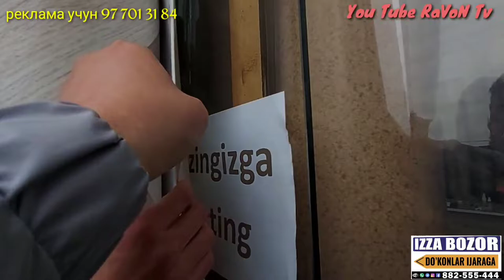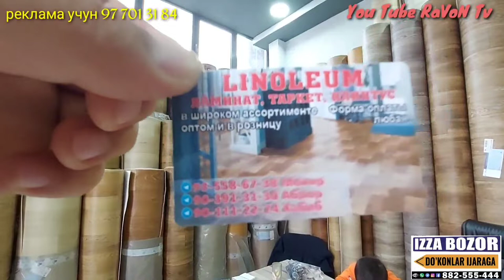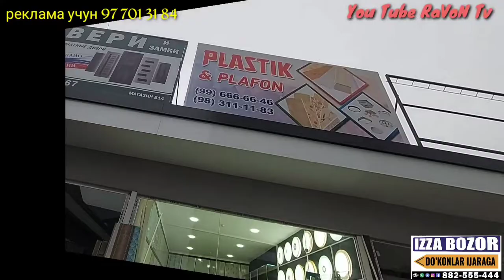Строительный Базаар Изза Буилдинг Ташкент цены и качество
Тошкент Уч-тепа тумани Изза Буилдинг бозордаги нархлар ва шароитлар хакида
ушбу бозор офис номери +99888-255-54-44
Агарда уй сизга ёқан бўлса яқинларизга юборинг.✅